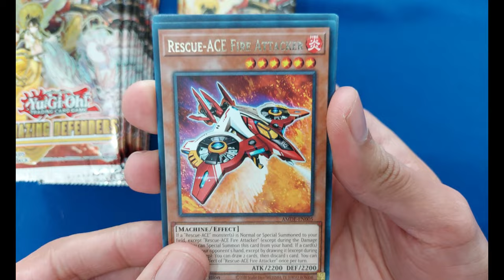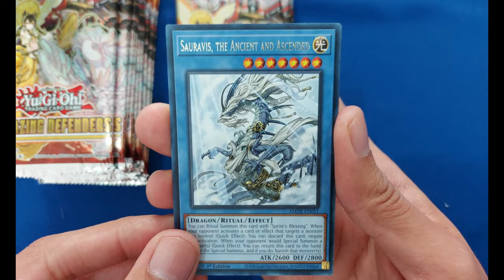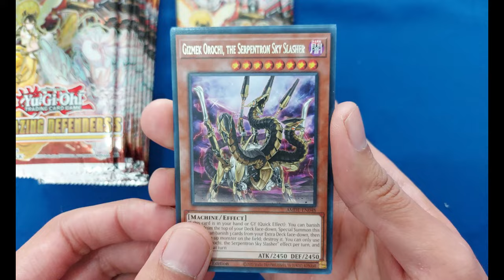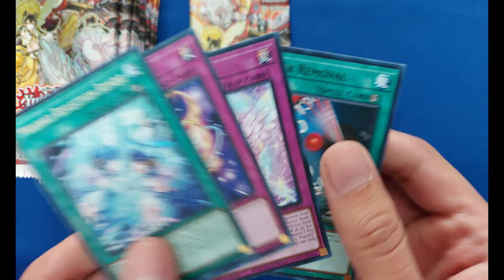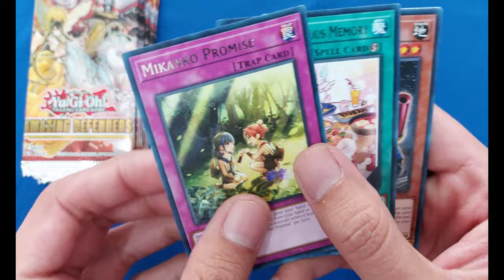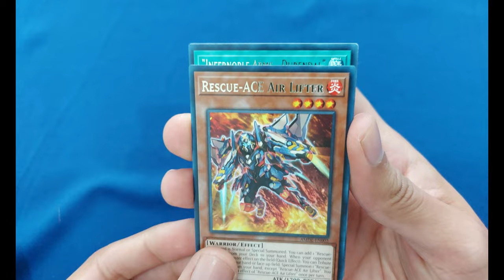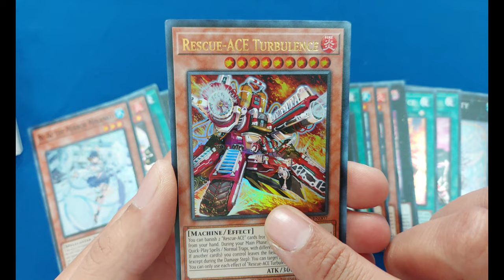Destapando Amazing Defenders Yu-Gi-Oh!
Unboxing de Amazing Defenders, un producto que no termina de convencer.

00:00 Unbox
05:52 El Recuento
06:11 La Favorita